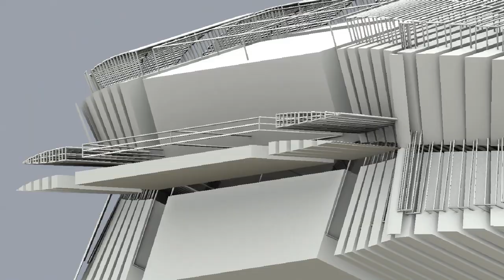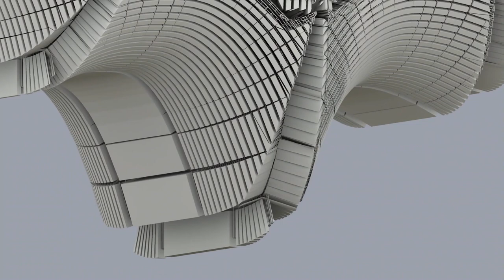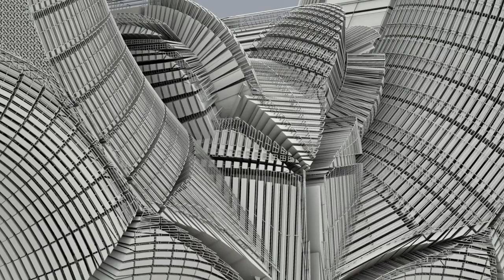Capable of true and sustained flights, Bats are fantabulous!